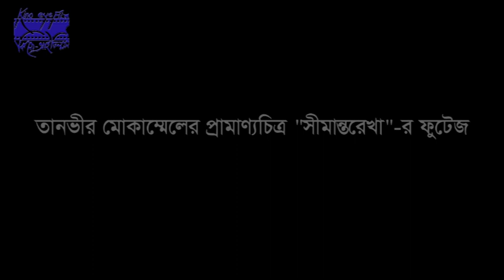In Tanvir Mokammel’s Partition documentary “Seemantorekha” interview of an East Bengal refugee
In this video of Tanvir Mokammel’s Partition documentary “Seemantorekha” interview of an East Bengal refugee, now living in West Bengal, narrates his story